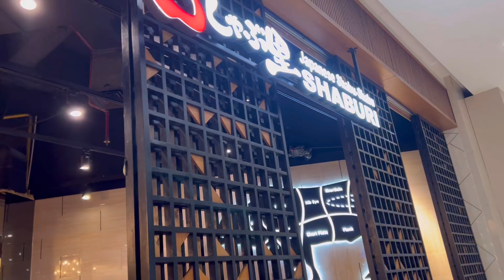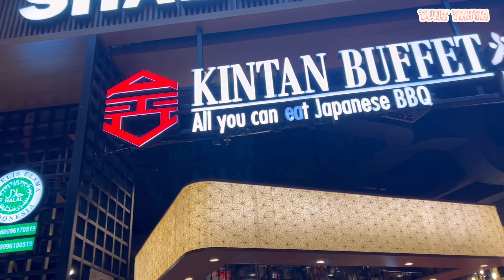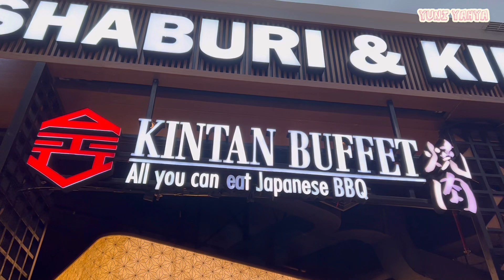All you can eat bersama suami bule - Mix Couple Indonesia Belgia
Assalamu’alaikum ✨

Video ini saat aku dan suami makan di All you can eat🥰

support terus channel kita yaa temen²

Terima kasih 🤗

Yuni & Yahya ❤️